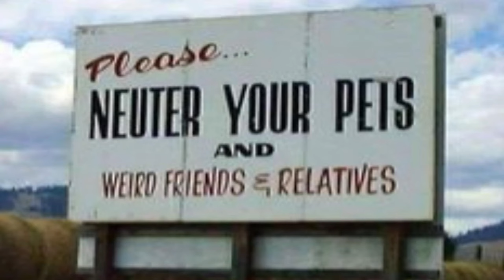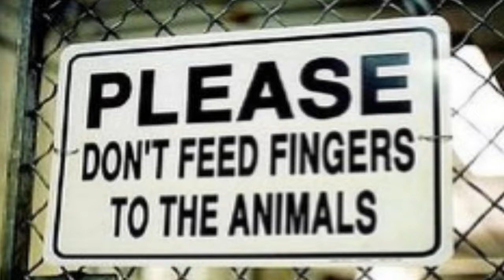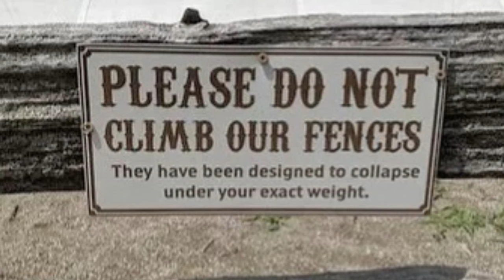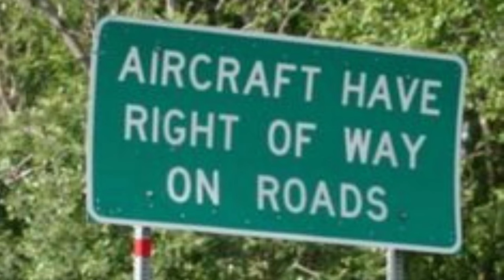Funny Signs And Posters To Help Make Your Day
Check out a random selection of funny signs, posters and billboards to help make your day.
Soundtrack Something Strange written and performed by Steve Nielson.